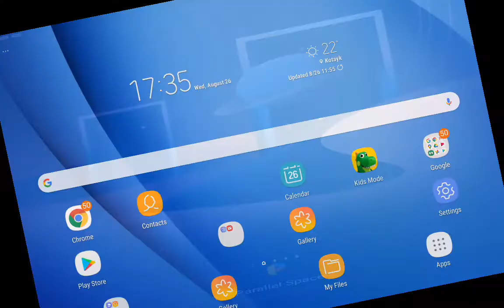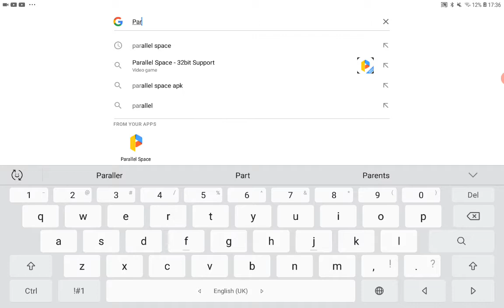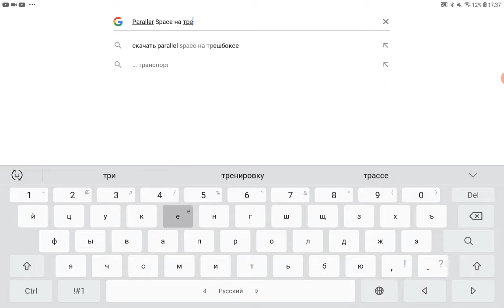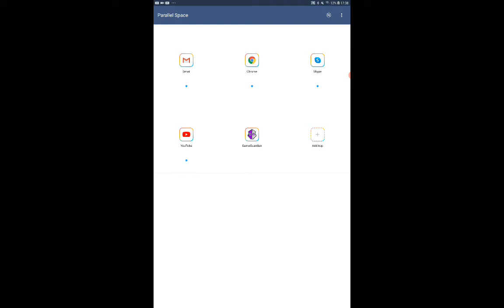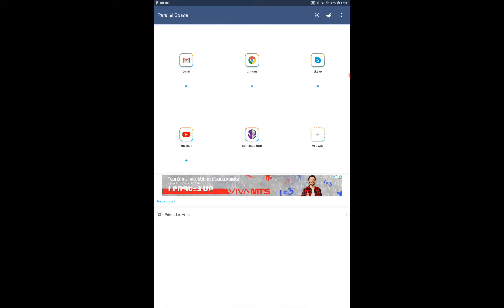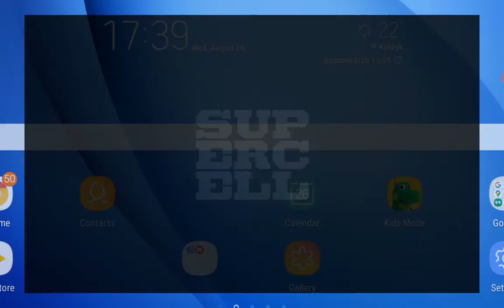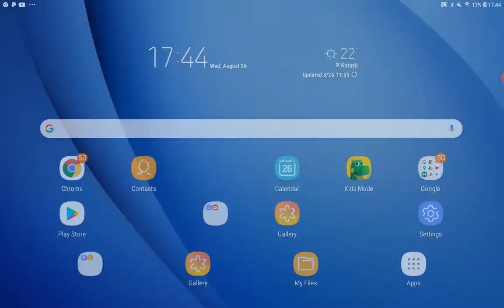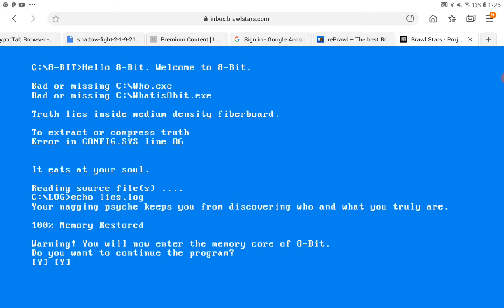Новая игра supercel и баг в brawl stars